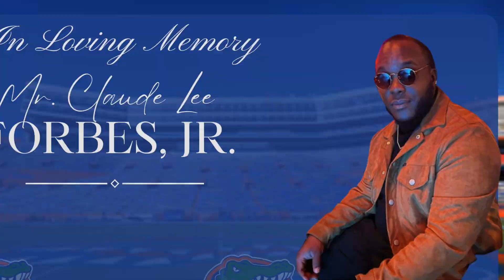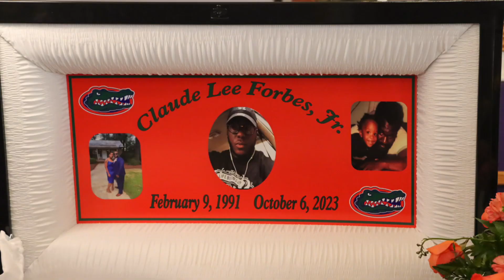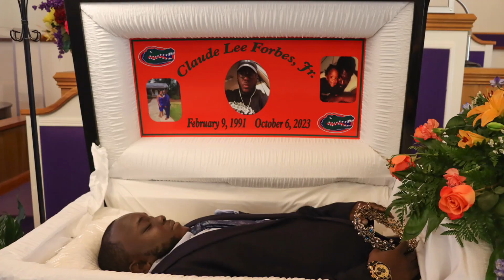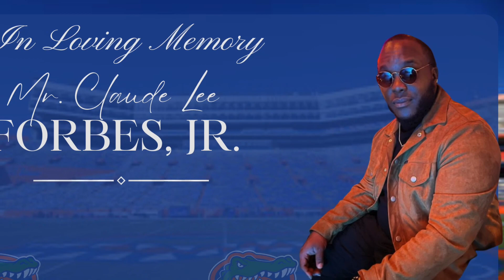Celebration of Life Service for Mr. Claude Forbes, Jr.